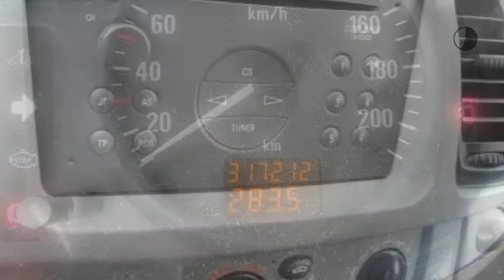Rolstoelbus/Rolstoelauto Opel Vivaro 1.9 DI L1 H1 met 2 zijdeuren